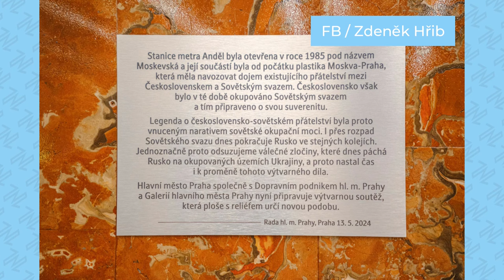METROBUS EXPRES #12: Ministerstvo dopravy ukončí nedostatek řidičů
Díl plný memorand a výzev. Ministerstvo řeší řidiče, SVOD Bohemia upozorňuje na úzká hrdla železnice. IREDO a IDOL naopak rozšiřují spolupráci.

10. rok Metrobusu slavíme výročními tričky!

V Expresu #12 uvidíte:
Lepší mzdy řidičů (mdcr.cz)
Úzká hrdla železnice (zdopravy.cz)
IREDO a IDOL (iredo.info)
Plastika na Andělu (zdopravy.cz)
Lanovka vs. ornitologové (zdopravy.cz)
Srážka vlaků u Pardubic (idnes.cz)
Nová koncepce cyklodopravy (zdopravy.cz)
Klíčové hlasování o VRT (zdopravy.cz)
Autobusy pod Ještěd (kraj-lbc.cz)

Časové značky:
0:00 Úvod
0:22 Lepší mzdy řidičů
0:58 Zkapacitnění úzkých hrdel
1:41 IREDO a IDOL ve vzájemné symbióze
2:26 Plastika na Moskevské
3:02 Brňenská lanovka zastavena soudem
3:35 Srážka vlaků u Pardubic
4:20 Nová koncepce cyklodopravy
4:41 Klíčové hlasování o VRT
5:15 Autobusy pod Ještěd
5:40 Výluky
5:58 Závěr